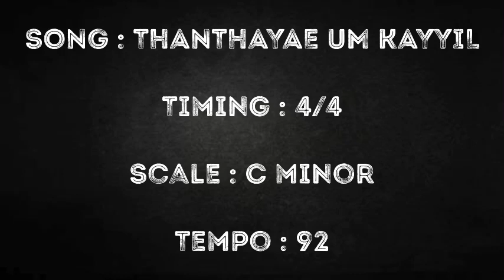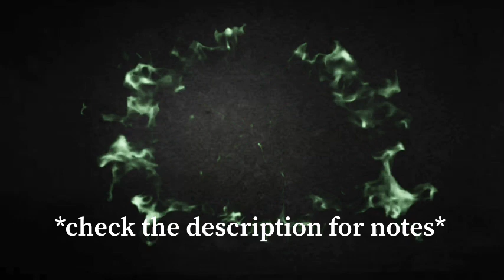How to play Thanthaye um kaiyil en aviyai song on keyboard | lent songs keyboard notes | good friday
“Sing to the Lord a new song, his praise from the ends of the earth, you who go down to the sea, and all that is in it, you islands, and all who live in them” (Isaiah 42:10)

Lyrics typing: JA vinija

Keyboard notes ~

GAbBC      C     BCBAb    G    FAbGEb
தந்தையே உம் கையில்   என் ஆவியை
DCBBCC
ஒப்படைக்கின்றேன்

சரணம்:-

EbFG              G             G                     G
ஆண்டவரே, உம்மிடம் அடைக்கலம் புகுகிறேன்,
F         F    F            Eb           Eb        DCBCD
நான் ஒரு நாளும் ஏமாற்றம் அடைய விடாதேயும் ;
DEbF            F                 F            EbFAbG
உம்முடைய நீதியின்படி என்னை விடுவித்தருளும்;
FG   Ab         Ab   Ab          Ab
உம் கையில் என் ஆவியை ஒப்படைக்கின்றேன்;
AbCAbGG
ஆண்டவரே
GAbBC           C            BCC       BC   BAbG
வார்த்தையில் தவறாத இறைவா நீர்   என்னை
FEbFAbG
மீட்டருள்வீர் .